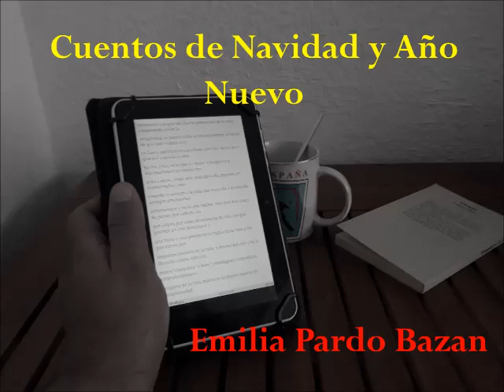Audiolibro - Cuentos de Navidad y Año Nuevo - Emilia Pardo Bazán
Audiolibro COMPLETO:
Título: "Cuentos de Navidad y Año Nuevo"
Autor: Emilia Pardo Bazán
Género: Cuento
Duración: 1 horas, 15 minutos, 18 segundos.
VOZ: NO humana (femenina).